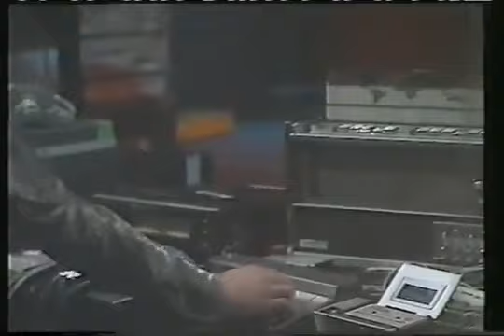Can - Live At The Old Grey Whistle Test (1975)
Can Live